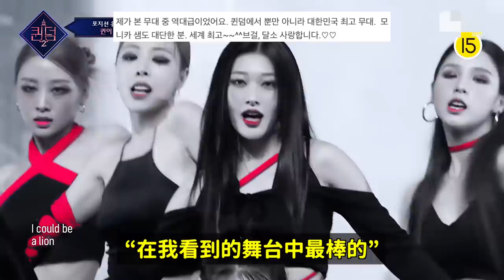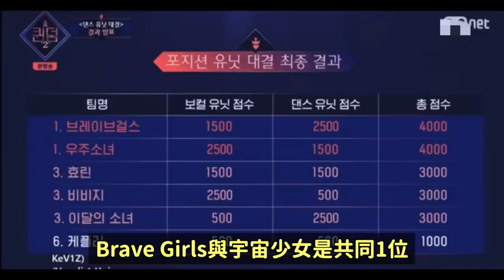從倒數第一到1位候補..淘汰or復活？《QUEENDOM2》第三次競選韓國網友們的反應！DenQ